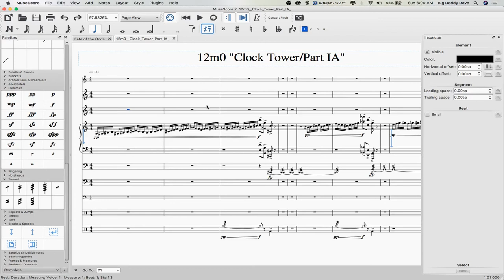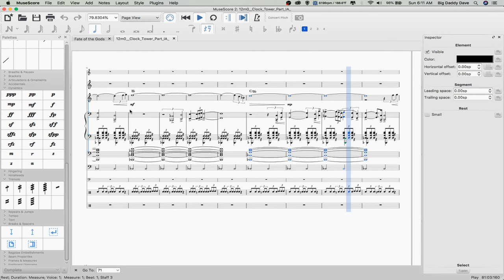What I'm Working On: Back to the Future (Clocktower Scene)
To fill the space between uploads, I''ll give an update about what I'm working on.